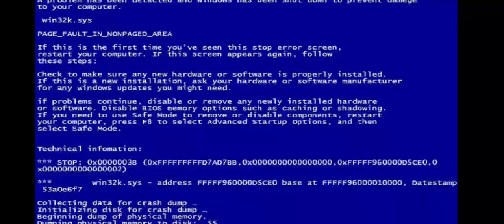Henry stickmin reacts pt2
please check out part 1 if you haven't yet. also I DO NOT own any of the animations or characters all I own is my smidget of lore that I put in this. please enjoy.